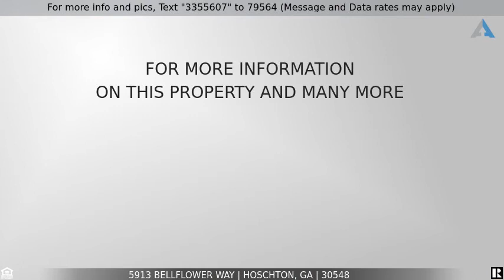Priced at $449,000 - 5913 Bellflower Way, Hoschton, GA 30548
Home for Sale in Hoschton

COPPER RIDGE MODEL WITH FULL FINISHED BASEMENT. 2 BEDS/2 BATHS/OFFICE AND SUN ROOM ON MAIN FLOOR. EXTENSIVE WOOD FLOORS. DECK OVERLOOKING NICE YARD. OPEN FLOOR PLAN. LOWER LEVEL HAS MULTIPLE ROOMS PLUS A LARGE BEDROOM AND A BATHROOM. LOADS OF STORAGE. ALL APPLIANCES INCLUDED. LOCATED IN DEL WEBB'S AWARD-WINNING VILLAGE AT DEATON CREEK. COMMUNITY HAS A HUGE CLUBHOUSE WITH OVER 80 CLUBS TO JOIN. COMMUNITY OFFERS INDOOR AND OUTDOOR POOLS, TENNIS, PICKLE BALL, BOCCE BALL, SOFTBALL, DOG PARK AND MILES OF TRAIL. JOIN THE FUN AND MAKE NEW FRIENDS. ALL OFFERS WILL BE PRESENTED AT 5:00 P.M. ON SEPTEMBER 24, 2021.